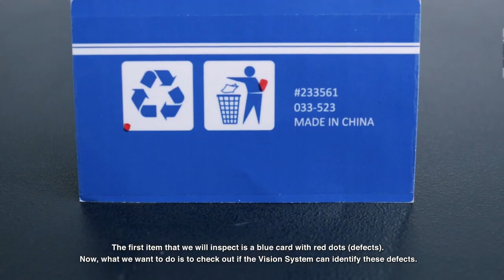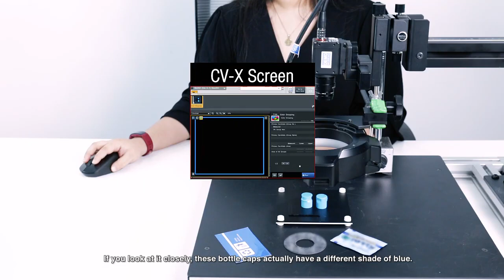Keyence Solutions EPISODE 4 All In One Solution Instantly Eliminate Visual Inspection Challenges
Have you ever encountered a situation wherein you just can't think of a way to improve that inspection process? Watch this video to know the best way to eliminate any kind of challenges faced in your production line. To know more, check out: